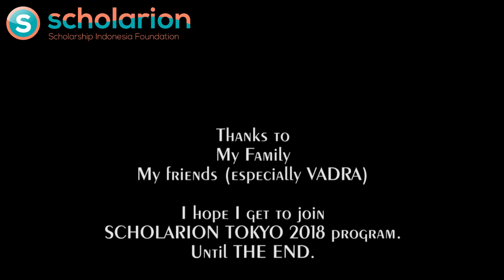31-Michael Muliadi-Bandung Institute of Technology-Creativity Selection Scholarion Japan GEN X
[SCHOLARION TOKYO 2018]

Hello, everyone! My name is Michael Muliadi, a student from Bandung Institute of Technology. Feel free to say anything down in the comment section :)

I'm majoring in Post-harvest Technology, yeah pretty much still unknown to many. Understandable, since it's a brand new major established on 2017. My major was born out of one idea: how to solve food security and food safety problems?

You guys may be asking,"What is post-harvest technology? Never heard of it." Then worry no further, because I'm here to enlighten you guys. In my video, I'm going to give a brief introduction to my major and also on how to solve the problems underlying lack of proper technology.

That being said, I'd love to be given chance to join Scholarion Tokyo 2018 program. It's been a lifelong dream of mine to visit Japan, because Japan to me is so fascinating! Also, the topic of "Innovation and Technology Optimism for Our Future" struck a chord on me. My biggest reason to enlist in my major is to create innovation - the technology available to everyone that can help Indonesia become a more sustainable country.

Scholarion Tokyo 2018. ONWARD!!!